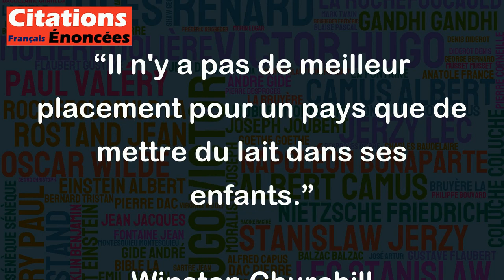Il n'y a pas de meilleur placement pour un pays que de mettre du lait dans ses enfants.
Cette citation de Winston Churchill met en avant l'importance de l'investissement dans l'éducation des enfants pour le développement futur d'un pays. En comparant l'éducation à un "placement", Churchill suggère que le temps, l'argent et les efforts consacrés à l'éducation des enfants ont un impact positif à long terme sur le pays. De même, le choix du mot "lait" suggère que l'investissement dans l'éducation des jeunes générations est crucial dès le plus jeune âge pour assurer une croissance saine et durable. Cette citation encourage ainsi les gouvernements et les citoyens à considérer l'éducation comme une priorité et à investir dans elle pour un avenir prospère.